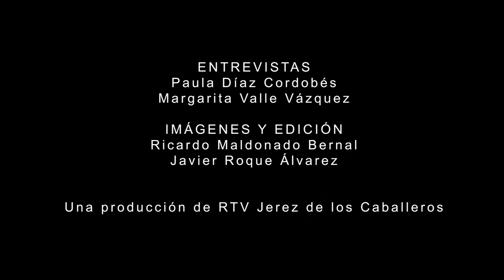El legado cofrade que alienta la ilusión y la esperanza: Agustín Zahinos y María José Fernández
Cofradía del Señor Ecce Homo y María Santísima de los Desamparados